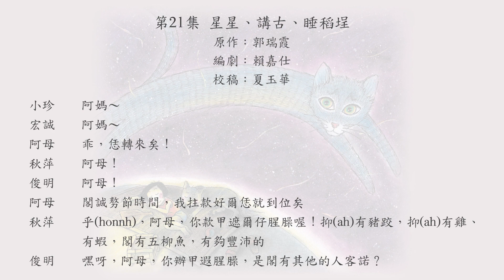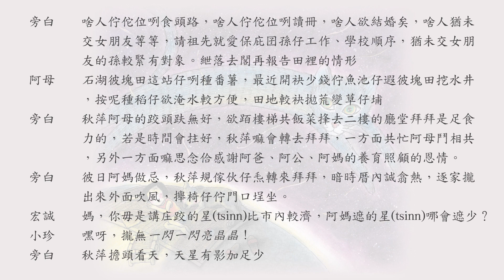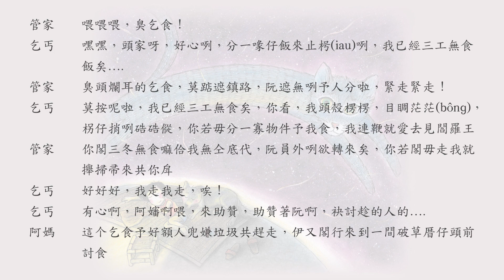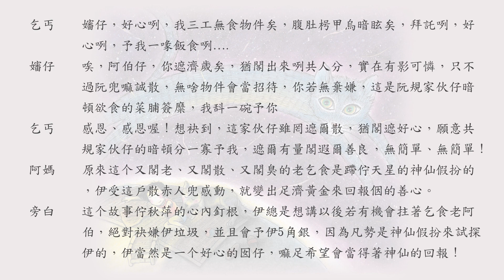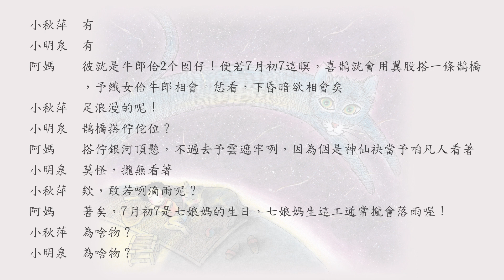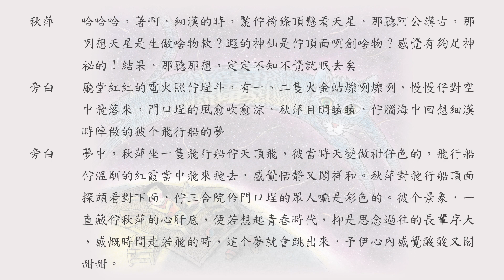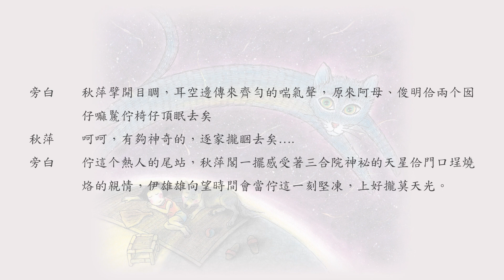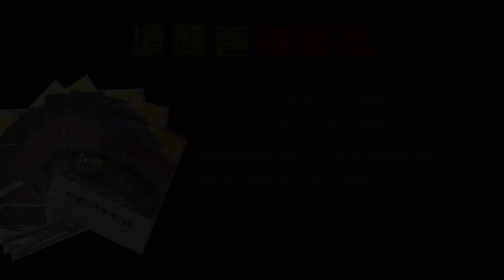馬哈繪本 第21集 廣播劇 星星、講古、睡稻埕 / 郭瑞霞 戀戀曾文溪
★節目基本資訊：

文化部影視及流行音樂產業局 指導
曾文溪廣播電台股份有限公司 製作
繪本授權：馬哈的箱子
音樂提供：上揚唱片、韻順唱片、Pikbest、魏吟冰、賴嘉仕
片尾曲：｢美麗島」選自《閒》專輯

★本集節目製播人員：

繪本讀念：林雨靜 (華語)
繪本讀念：葉怡欣 (台語)
廣播劇故事原著：郭瑞霞
廣播劇編劇：賴嘉仕
劇本台文校正：夏玉華
廣播劇演員：陳雅芬、王雅玲、阮俊嘉、阮詩婷、陳義儒、林秋霞、阮采妍、蘇聖富、林瑞崐、張至宏、陳美雲
廣播劇旁白：賴嘉仕
企劃主持：賴嘉仕